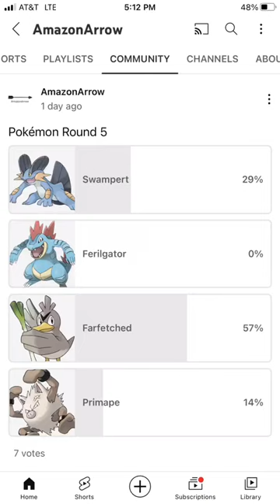The broom sweeper swampert out of here